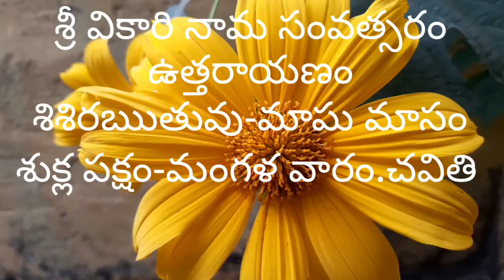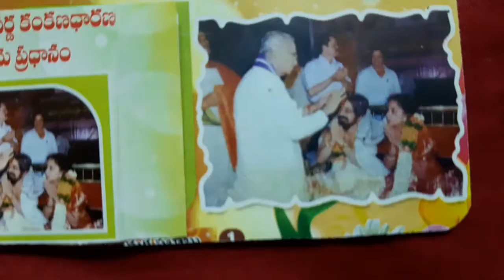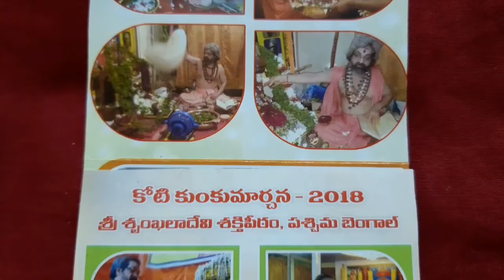శుభముహూర్తము పంచాంగం 28జనవరి 2020